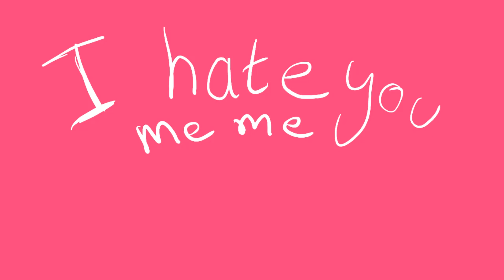Friday Night Divorcin' │FNF ANIMATION MEME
GracieRBLX~# 3834